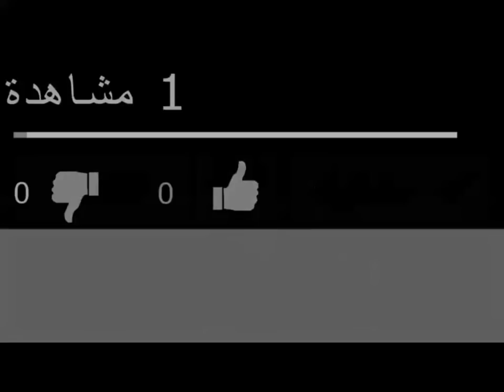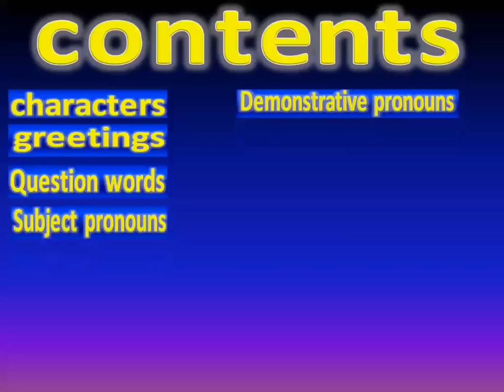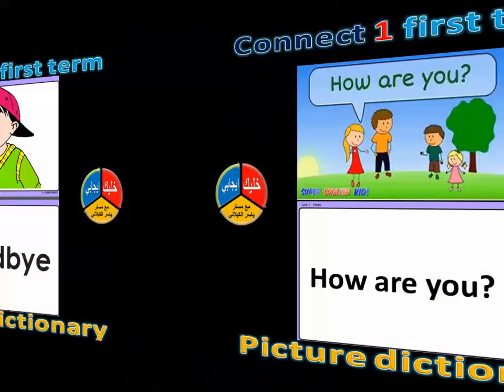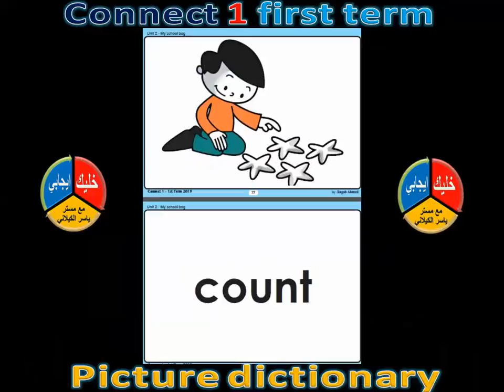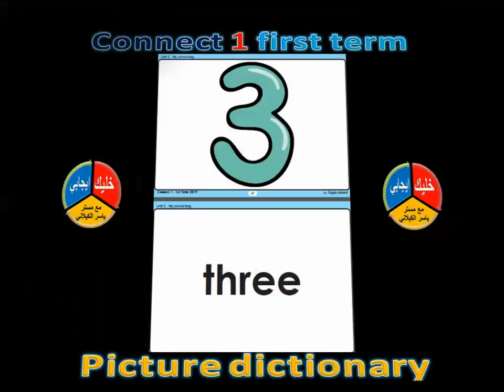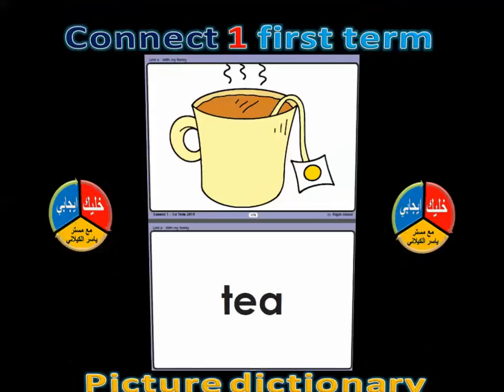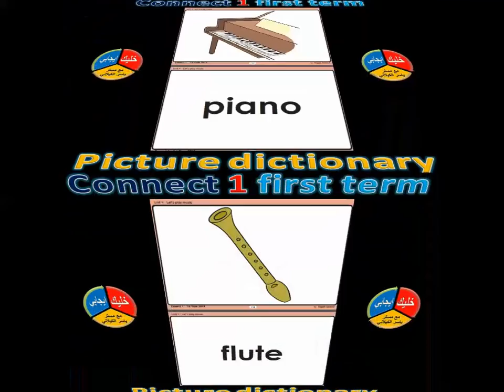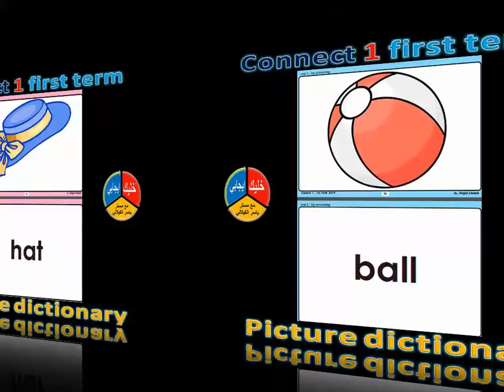تعلم جميع كلمات منهج كونكت وكونكت بلس اولى ابتدائي الترم الاول 2020 انجليزي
نطق جميع كلمات الترم الاول مع الصور في فيديو واحد للصف الاول الابتدائي لغة انجليزية المنهج الجديد منهج كونكت 2020 عام وتجريبي ولغات
مقسمة على مجوعات لسهولة الحفظ والمراجعة
احفظ كلمات الترم الاول لمنهج كونكت المنهج الجديد بكل سهولة ويسر
connect one picture dictionary